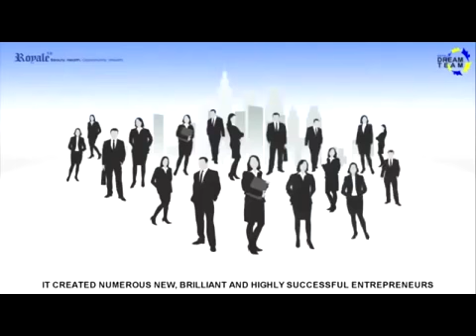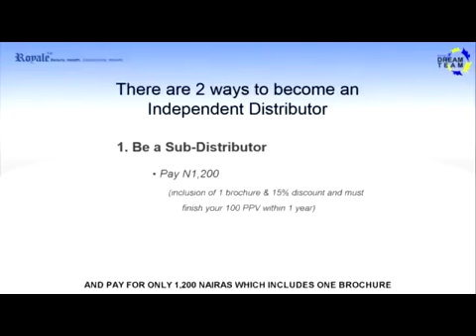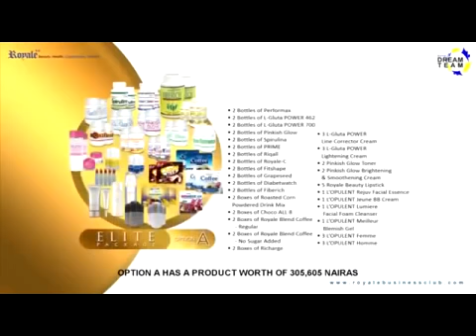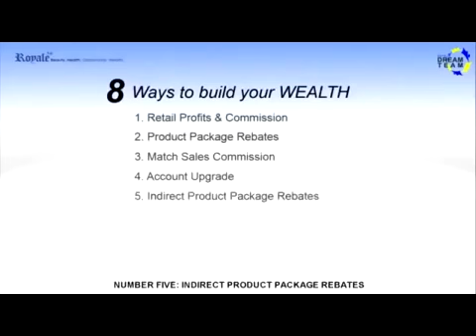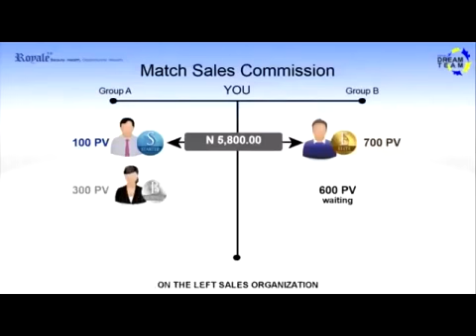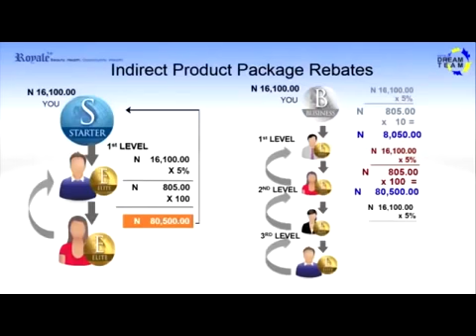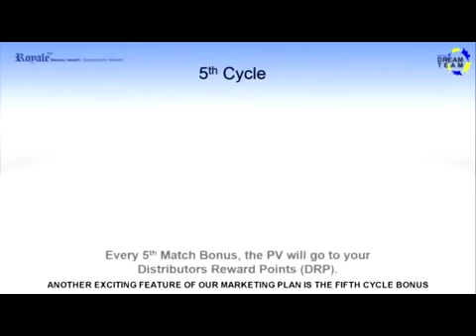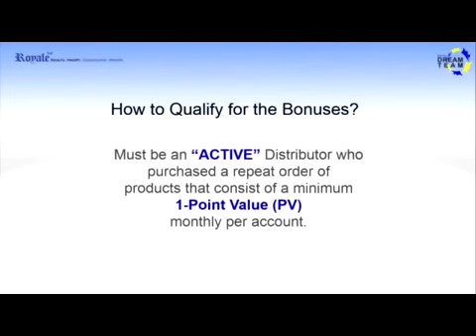ROYALE HYBRID COMPENSATION FOR NIGERIA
Hi, My Name John Gallego. In this video, you'll learn how stable and exciting to join Royale Business Club Intl.

Me And My Team Are Looking For 5 individuals ONLY, that will become the Newest part of our fastest growing TEAM

If you have more questions on how you can Join and Earn in Royale Business Club, I'll be more than happy to answer your questions and inquiry.

or